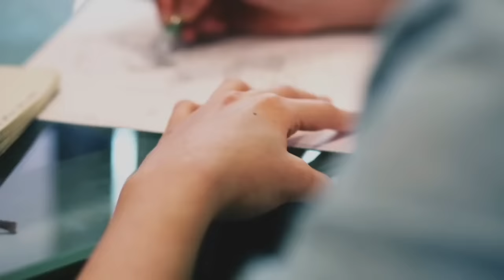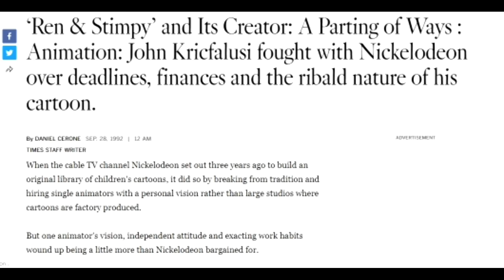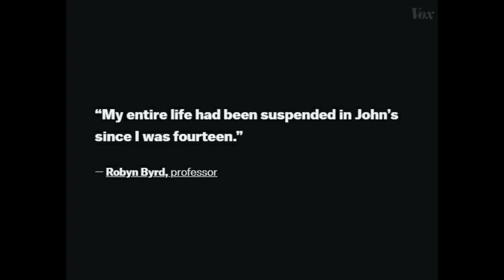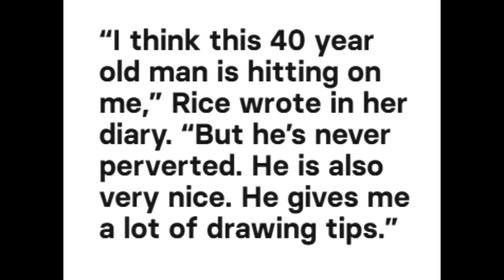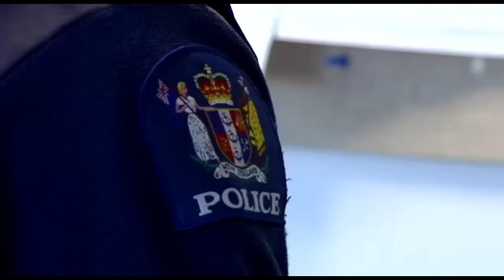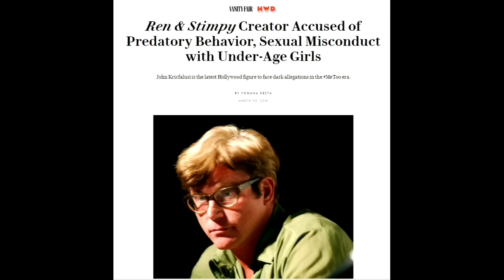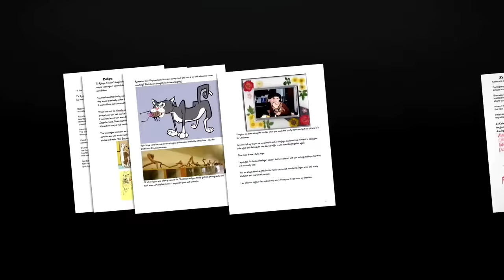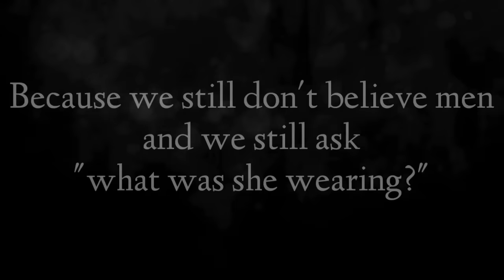The Monster Behind Ren And Stimpy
LINKS

John Kricfalusi was a pioneer in the animation field. He's gone down in history as a living legend for his contributions that forever changed the history of animation. But there was more to John K than what meets the eye. More than what he put down on paper.

John Kricfalusi was a predator who used his power and position to abuse young female artists who only wanted to find a place in animation themselves. What's worse is that this was no secret within the animation industry and plenty of people knew about his proclivity towards young girls and no one stood up to stop it.

Today's episode of Pop culture and beyond deals with some sensitive subjects so be safe and mindful as we talk about John Kricfalusi, the monster behind Ren and Stimpy.

Credit for a few scenes goes to the YouTuber Blameitonjorge Check out his channel for some quality content.

If you are a victim of sexual assault you are not alone and there is help available.
Contact RAINN for free, fast and confidential advice, advocacy or if you just need someone to talk